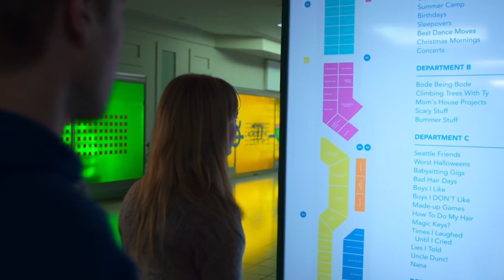Locke and Key Season 1: Quick Recap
This is a quick recap of Netflix’s Locke and Key based on the graphic novel by Joe Hill and Gabriel Rodriguez coming out on October 22, 2021.

Music Attributes
Music from Lofi Girl:
SNUG_Leap of Faith
Krynoze and Hoogway _ Unfamiliar Beds
Hevi _ I’m Sorry
Music from Chill Hop: